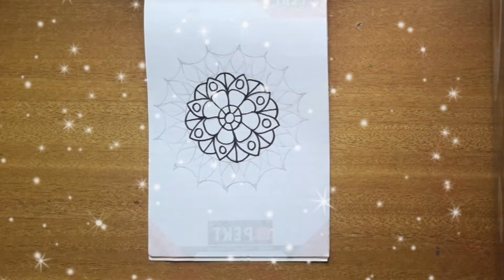ഓണത്തിന് പൂക്കളം READY 😀/Onam 2022/pls watch till the end 😍/if you like Do Subscribe 👇🙂